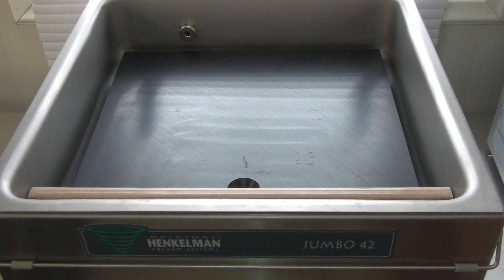Вакуумная упаковка головки круглого сыра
Вакуумная упаковка головки круглого сыра на вакуумном упаковщике Henkelman Jumbo 42